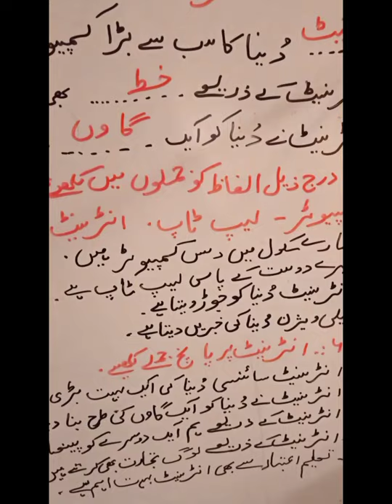"Internet " textual questions by Rehana Ashraf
"Internet " questions by Rehana Ashraf UPS WARPORA